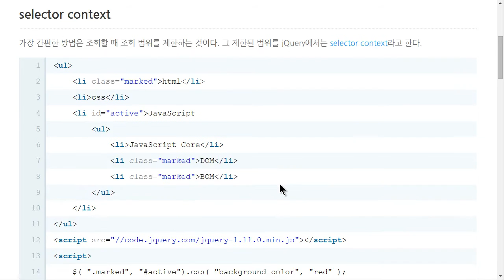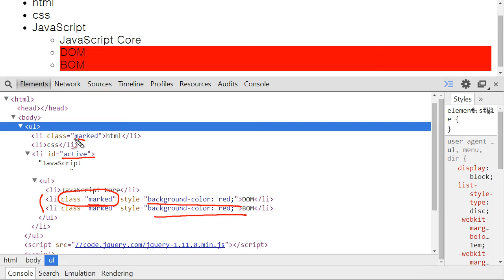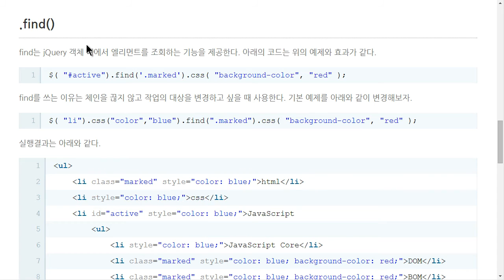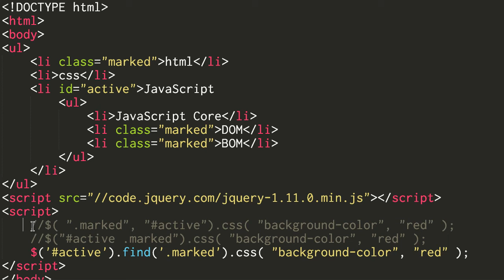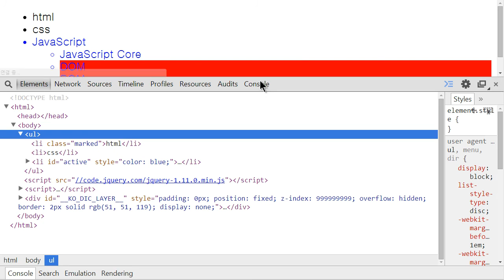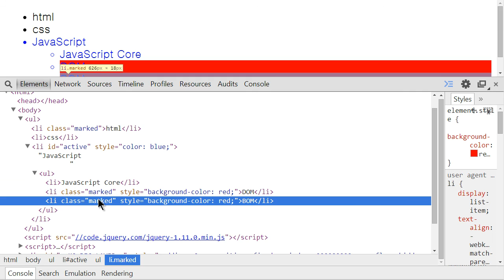JavaScript - jQuery 조회범위를 제한